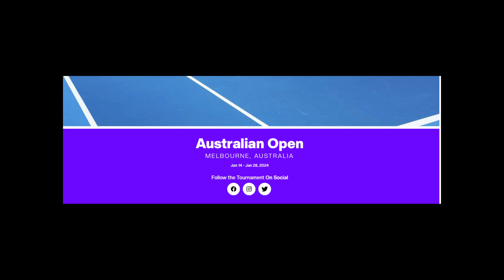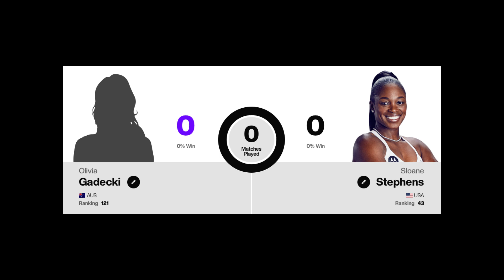Sloane Stephens Australian Open Tennis Predictions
Drop your flag in the comments